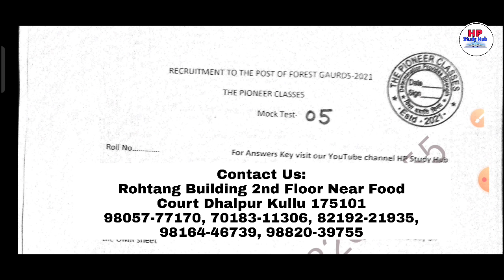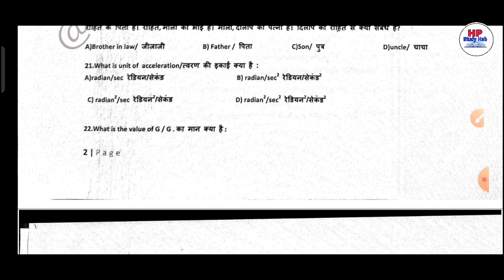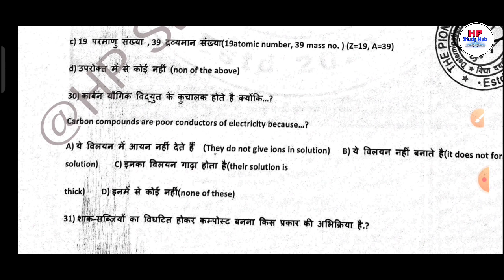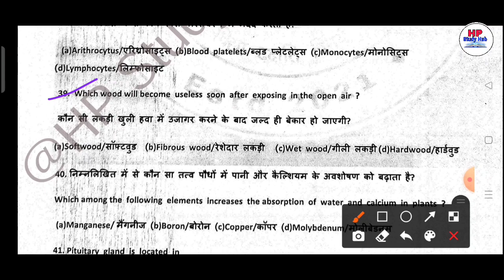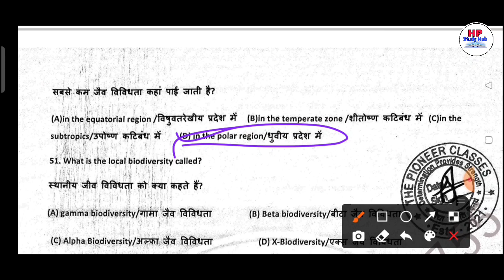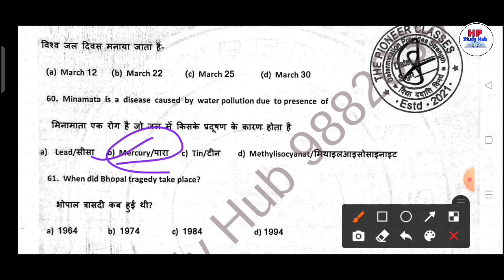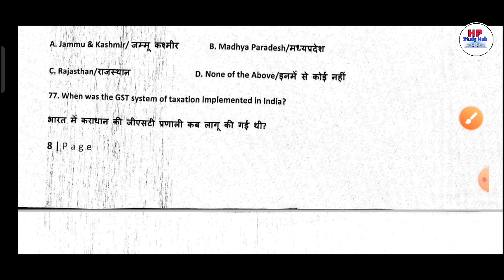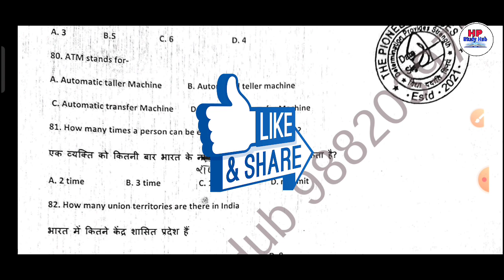HP Forest Guard Mock Test 5 | Part 2